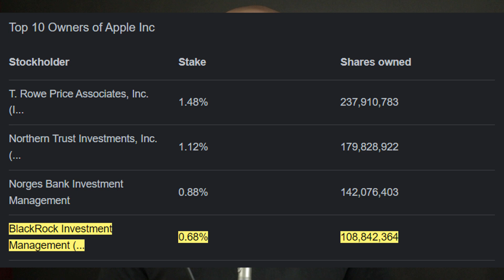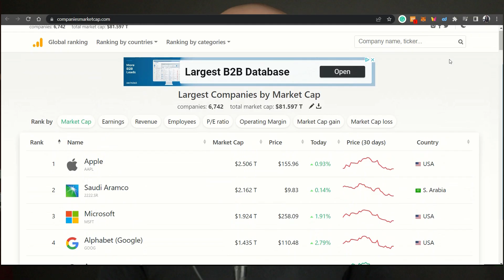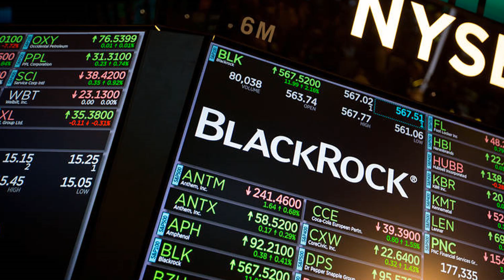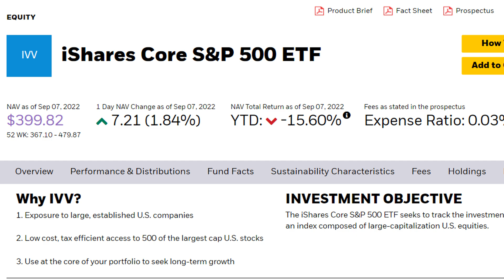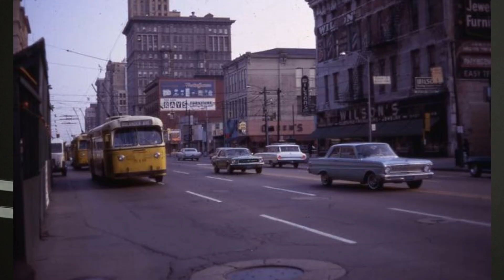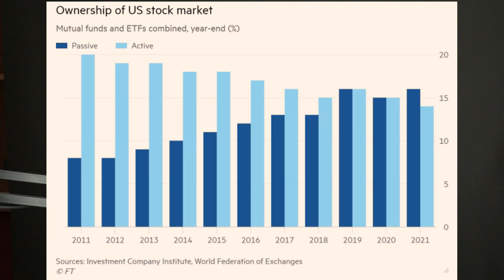To Oni Rządzą Światem